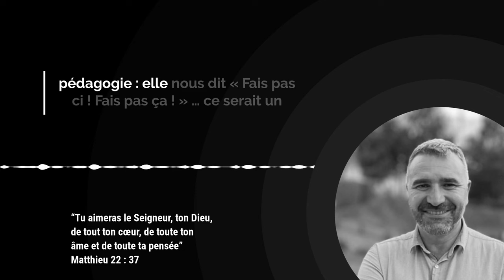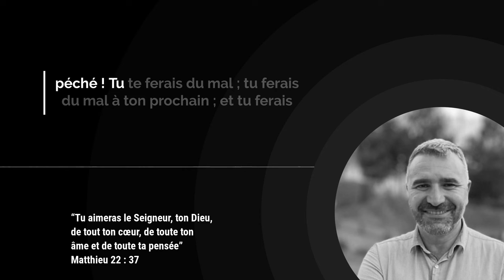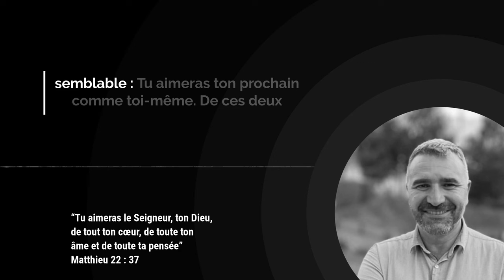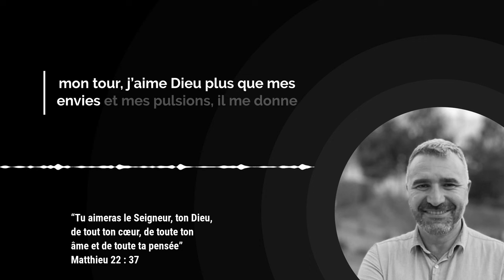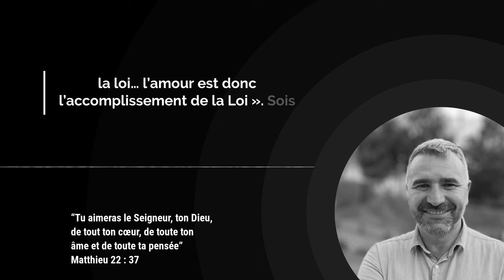La loi de Moïse et l'enseignement de Jésus : l'AMOUR au centre ! / Avec Tony Tornatore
Nous avons souvent entendu, et peut-être dit, « Fais pas ça ! » à nos enfants pour les protéger des dangers. De la même manière, la Loi de Moïse fonctionne comme un guide pour nous éviter de faire du mal à nous-mêmes, à notre prochain, et à Dieu. Cependant, le défi se pose rapidement : comment peut-on respecter cette Loi dans sa totalité ? La réponse est simple et pourtant profonde : par l'amour.

Romains 7:7 nous montre que la Loi révèle le péché, mais elle ne nous donne pas la capacité de le surmonter. C'est ici que les enseignements de Jésus apportent une lumière nouvelle. Dans Matthieu 22:34-40, Jésus résume toute la Loi et les Prophètes en deux commandements fondamentaux : aimer Dieu de tout notre être et aimer notre prochain comme nous-mêmes. C'est une révélation puissante : l'amour est la clé pour respecter la Loi de Dieu.

Lorsque l'amour de Dieu remplit notre cœur, il nous libère des tentations et nous donne la force de surmonter nos désirs égoïstes. En aimant Dieu plus que tout et notre prochain comme nous-mêmes, nous agissons naturellement selon la Loi. Ce n'est pas une question de suivre un ensemble de règles par obligation, mais de laisser l'amour guider nos actions.

Paul résume parfaitement cette vérité dans Romains 13:8, nous rappelant que l'amour est l'accomplissement de la Loi. Vivre dans l'amour, c'est respecter la Loi de Dieu de la manière la plus authentique et la plus profonde possible.

Mon ami, je t'encourage à laisser l'amour de Dieu transformer ton cœur et guider ta vie. Aime, et tu trouveras non seulement la joie de vivre selon la volonté divine, mais aussi la clé pour respecter la Loi de Dieu dans chaque aspect de ta vie.